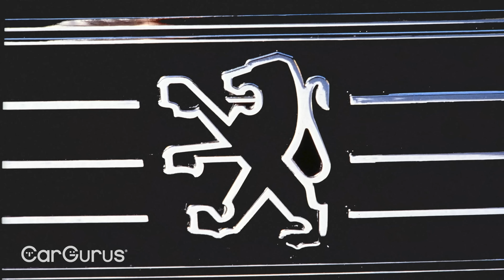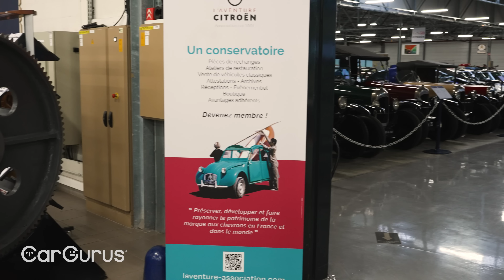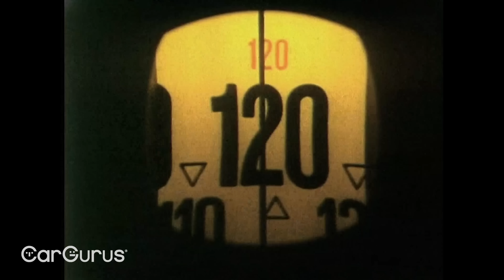The home of the classic Citroen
Our own private museum: Citroen Conservatoire

Earlier this year we were lucky enough to gain rare access to Citroen's own private car collection, housed at the Conservatiore. It includes hundreds of incredible treasures, with everything from its earliest vehicles through to motorsport heroes and even some film cars represented. Not only that, but we were even allowed to get behind the wheel of some of its greatest hits, including the James Bond 2CV and a sublime SM.

These days, Citroen is a member of a huge car manufacturing superpower known as Stellantis, and as a result, is required to share parts and technology with the firm's other brands in order to keep production costs low. While that ensures financial security for the brand, it does make it a little bit difficult to stand out from the rest, especially when, in years gone by, Citroen has been a brand that's been lauded for its progressive design and innovative engineering.

And very rightly so. The Traction Avant. The 2CV. The DS. These, and many other Citroens besides, have done things that no other car or carmaker of the time had even considered, and luckily for us, there's a place on the northern outskirts of Paris where all those incredible innovations can be celebrated.

Aulnay Sous Bois was once one of Citroen's main domestic factories, but these days, it's home to the Citroen Conservatoire. The Conservatoire is Citroen's own archive, and contains historical documents, blueprints, technical drawings and many other things that tell the brand's history in minute detail. It also contains hundreds of beautiful and interesting cars - production cars, racing cars, concept cars - from every part of the firm's history, all in mint condition. Imagine the coolest museum of all things Citroen you can think of, and you're just about there.

The thing is, however, that this museum isn't actually a museum. Why? Because it's not open to the public: access is only granted to invited guests. So, when CarGurus UK found itself on the guest list, we just had to bring you guys with us. You're welcome!

In this very special video feature, CarGurus UK Deputy Editor Ivan Aistrop joins up with CarGurus editorial contributor and self-confessed Citroen nut Alex Robbins, to take a road trip down to Paris to experience this incredible facility. As they take in the sights, Alex uses his immense expertise and knowledge of the brand to play the role of 'Ghost of Citroens Past', plotting a course through the firm's illustrious history and picking out the cars that constitute its greatest hits.

And even once the Citroen story has been brought right up to date, yet  more surprises lie in store, as both our presenters get to drive cars that have always sat firmly on their own respective bucket lists, satisfying a pair of genuine lifelong dreams. We really hope you enjoy this video as much as we did making it!

CarGurus can help you find great deals on used cars from top-rated dealers in your area.

00:00 – Introduction
05:52 – Heading to Paris
10:01 – The Conservatoire
28:01 – Driving the Traction Avant
30:30 – Driving the Bond 2CV
35:42  – Driving the SM
40:36 – Let us know what you think